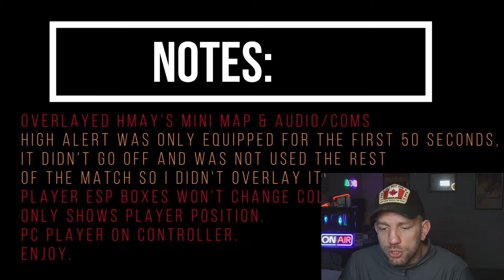HMAY USING WALLHACKS IN WARZONE!